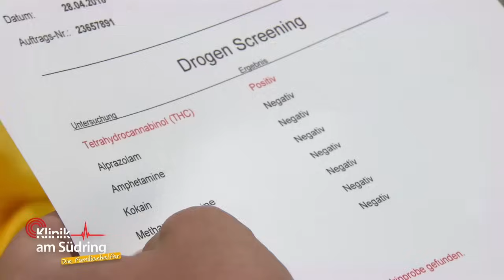Stress & zu viel Druck? 😳 Wieso verletzt sich Lea (15) ständig selbst? 😥 | Die Familienhelfer